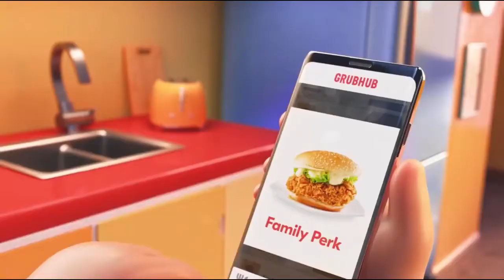GrubHub ad but, your device just dies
GrubHub ad but the cringe is so bad that your device just dies.
Hope this makes you laugh! And enjoy!